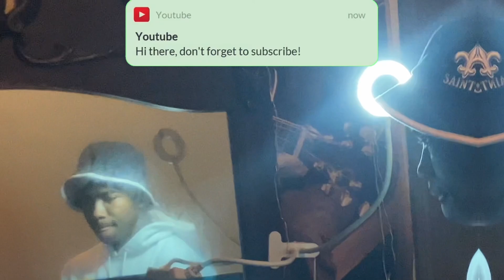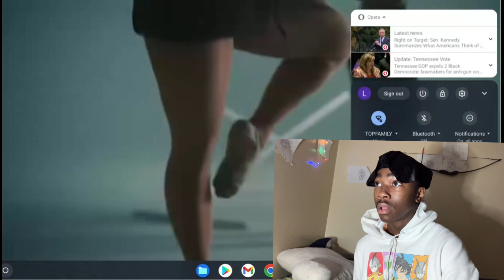Yb dropped last night dis 🔥 on bro (reacting ✌🏾YoungBoy Again feat. Nicki Minaj - WTF) 😱‼️music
Yb dropped last night dis 🔥 on bro (YoungBoy Never Broke Again feat. Nicki Minaj - WTF) 😱‼️

IamPWavyTv